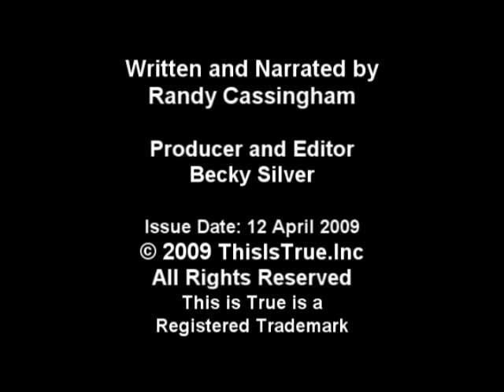This is True #45: Road Runner vs. Coyote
Howling Mad
From Randy Cassingham's This is True -- online weird news since 1994.

A woman jogger asked a construction worker to call police in Sarnia, Ont., Canada, for a "barking" coyote in a park. Officers arrived to find it was a cardboard cutout, which the city itself had installed to scare off Canada geese pooping in the park.